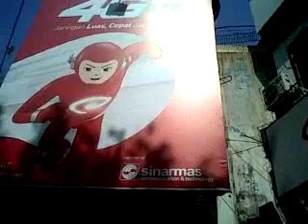Galeri Smartfren di kudus